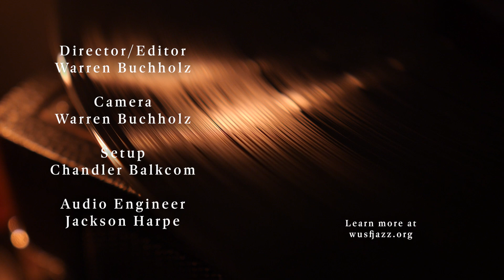Cynthia Jordan - Piano Sessions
Cynthia Jordan began her career in music as a songwriter when in 1983 her song, Jose Cuervo became the #1 country song of the year in Billboard Magazine. She calls herself a storyteller because over the years she has written hundreds of songs and instrumentals, 3 historical novels, 2 non-fiction books, 4 children’s books, 3 musicals, piano tutorials and she does keynote speaking and workshops.

Cynthia writes music in 7 genres: Theatrical Musicals, Inspirational, Country, Period Music, Children’s, Celtic, and Ambient Piano. In 1998 she created 11 CDs for Page Music that resulted in over 5 million downloads of instrumental piano music world wide. After doing extensive research on the benefits of music, she developed her Music: A Powerful Soul-ution workshop.

Personnel:
Cynthia Jordan - piano
Warren Buchholz - camera & editor
Jackson Harpe - sound
Chandler Balkcom - setup

Set List:
1. "Alright, Okay, You Win" by Sid Wyche (music) and Mayme Watts (lyrics)
2. Medley: "Since I Fell for You" by Buddy Johnson / "The Way You Look Tonight" by Jerome Kern and Dorothy Fields / "Bésame Mucho" by Consuelo Velåzquez